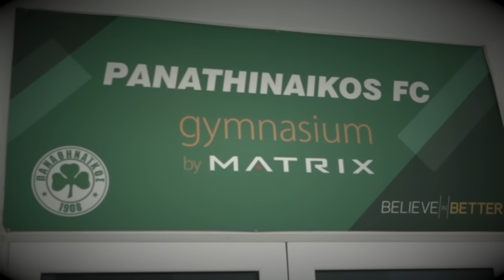Γυμναστήριο και τακτική